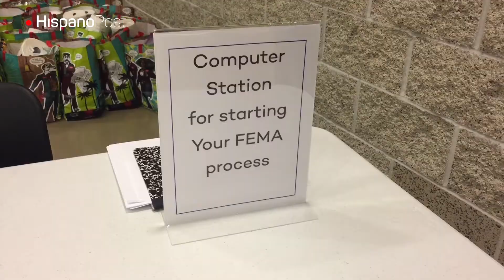Voluntarios en Houston se organizan para llevar insumos a los afectados por Harvey